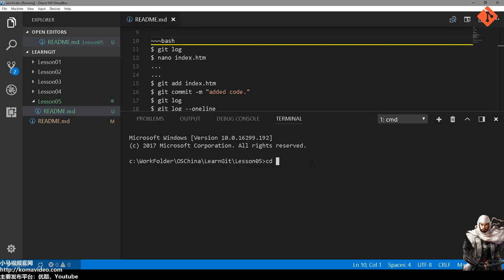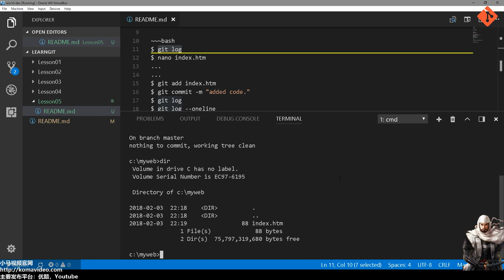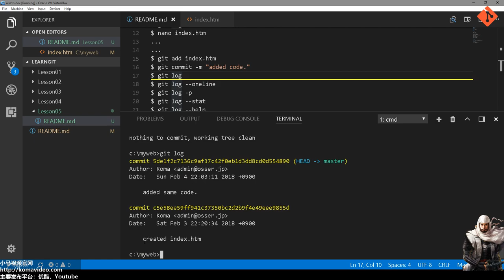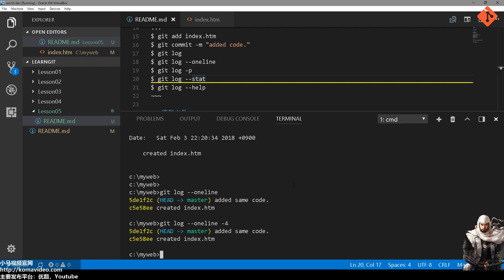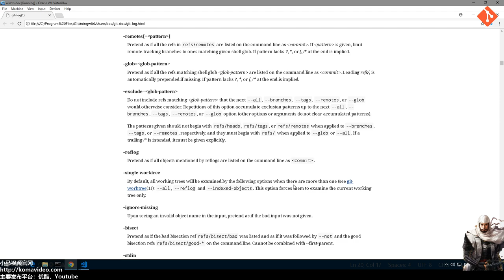05★Git入门★查看提交履历 git log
05★Git入门★查看提交履历 git log